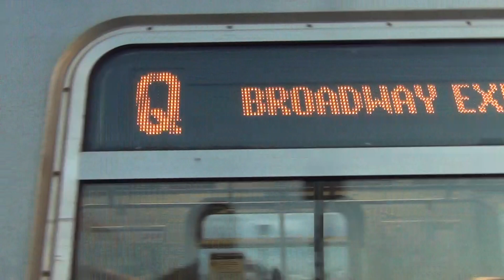MTA Subways - Kawasaki R160B #9123 on the (Q) at 36th Avenue (2016 Video)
MTA New York City Subway Kawasaki R160B #9123 on the (Q) to Coney Island-Stillwell Avenue arriving, making the station stop and departing 36th Avenue.

Also seen is R160B #9022 on the (Q) to Astoria-Ditmars Boulevard at the station. And also Kawasaki R68A #5154 on the (N) to Coney Island-Stillwell Avenue at the station.

This was recorded with a Sony HDR-CX260V.